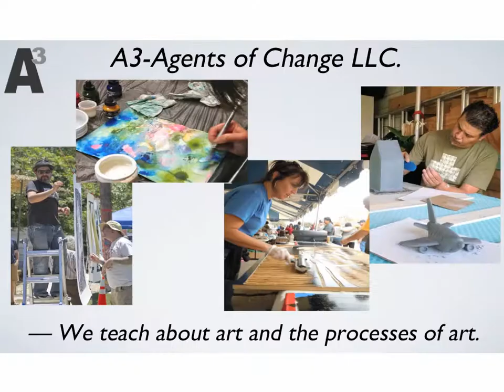About A3 Agents of Change LLC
Art to the Third Power (A3) is San Antonio based artists- Kim Bishop, Paul Karam and Luis Valderas.

—Our mission is to Cultivate Cultural Capital—

"We creatively innovate as individual artists and as a collective while engaging the community in meaningful public art events and workshops."
In order to accomplish this mission we create and educate about art and art processes.
     As artists we work individually and collectively to accomplish this goal.  We create work that seeks fulfillment, identity and social impact at three levels- The Individual, The Collective and The Community. This creates an opportunity for transformation and growth as these levels interact. We have had the opportunity to collaborate individually and collectively with various artists in the San Antonio area. Additionally, we also provide an outreach curriculum program with components that can be  powerful contributors to the sustainability of any cultural arts non-profit organization that may be looking to expand their outreach. The components range in subject matter from Artist Training Workshops, and Artist Talks with Exhibits. Additionally we are available for Large Scale Printing Events production and consulting.